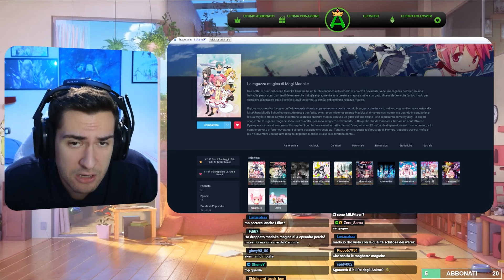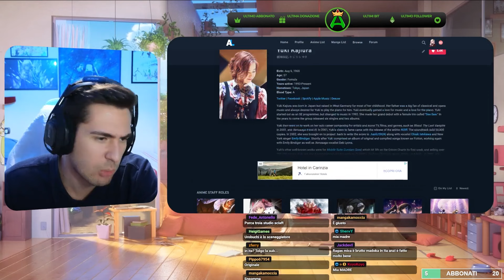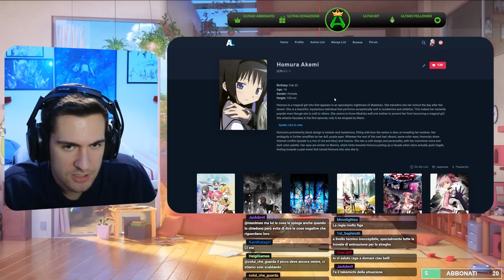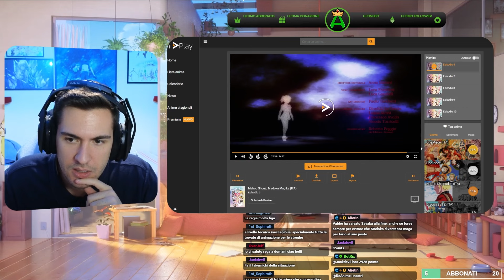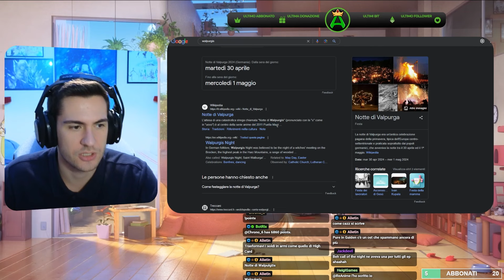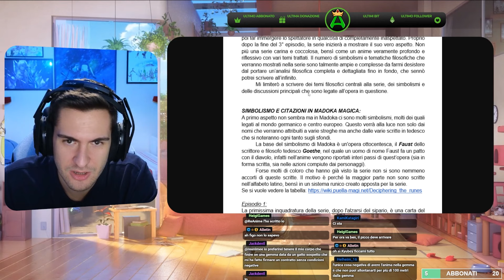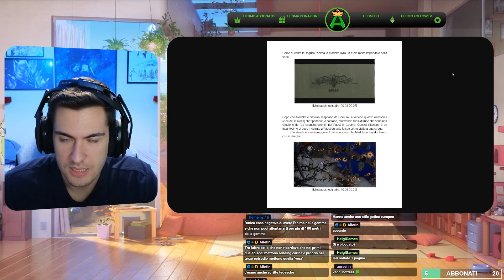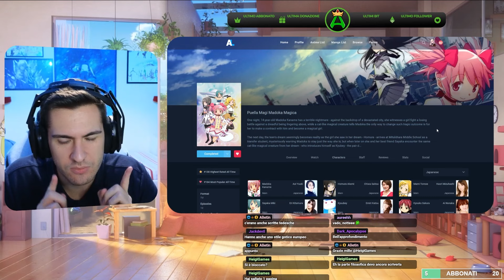Un Inizio abbastanza TRAUMATICO 😱, Recuperiamo "Madoka Magica" (Ep.1-6)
🕛TIMESTAMPS
00:00 Presentazione Madoka Magica
06:00 Analisi Episodi 1-6
16:00 Votazioni
17:01 Approfondimento/Reference Ep.1-6